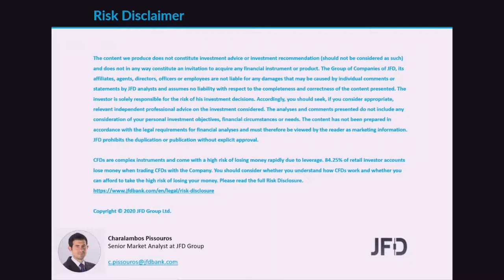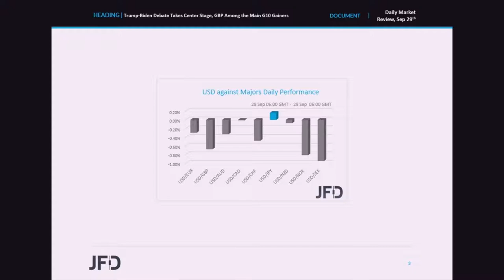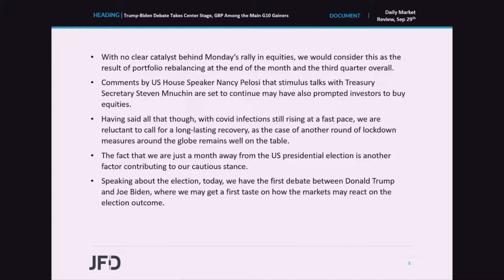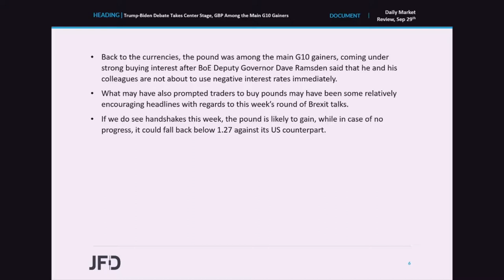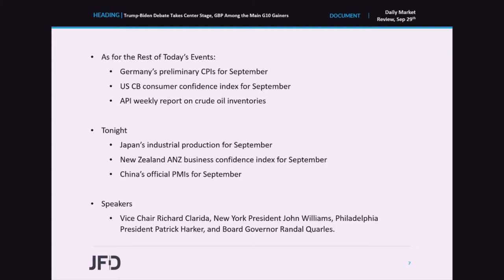Daily Market Review: Trump-Biden Debate Takes Center Stage, GBP Among the Main G10 Gainers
EU and US equities rallied yesterday, perhaps due to month- and quarter-end portfolio rebalancing. That said, today, focus is likely to fall on the first debate between Presidential candidates Donald Trump and Joe Biden. In the currency world, the pound was found among the main G10 gainers, following remarks by BoE Deputy Governor Dave Ramsden, as well as some optimism over this week’s Brexit negotiations.